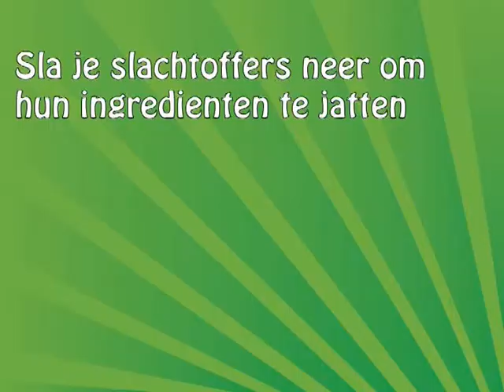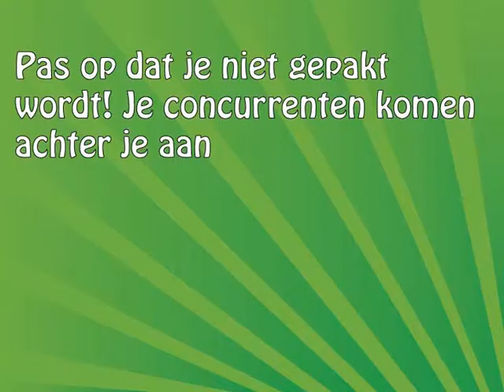Sushi Shogun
Android game about becoming a real yakuza sushi chef.

The goal is to steal reagents outside and use them in your kitchen to find new sushi recipes and become the Sushi Shogun by doing so.